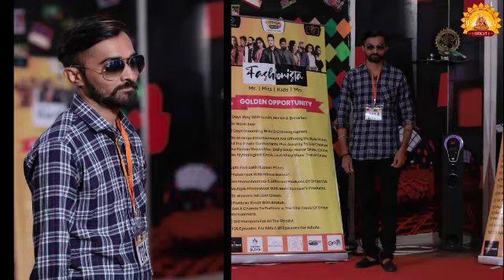RAMDAL JIGNESH YOGANANDI